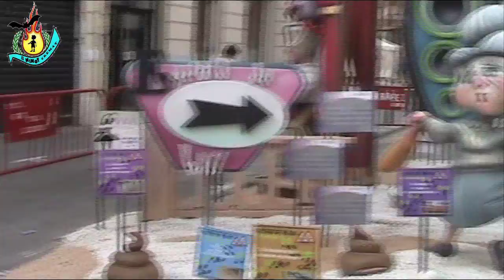FALLAS 21.DOCTOR SERRANO-CARLOS CERVERA-CLERO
SEGUNDA B
1°PREMIO
LEMA: AL COMPÁS
ARTISTA: SERGIO MUSOLES